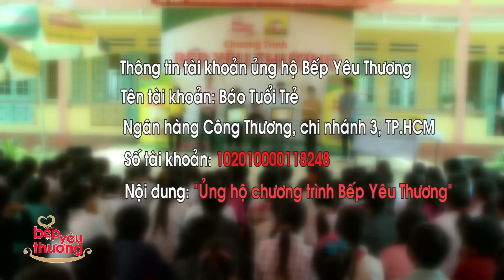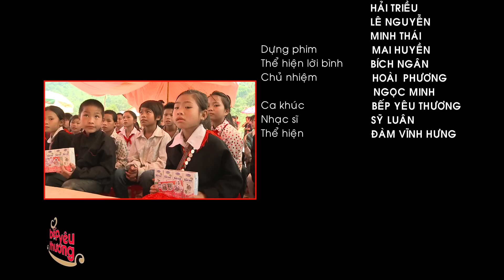Tập 42 - Bếp Yêu Thương 2014 - Bếp ăn từ thiện Trường tiểu học & trung học Suối Quyền, Yên Bái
Tập 42 - Bếp Yêu Thương 2014 - Bếp ăn từ thiện Trường tiểu học & trung học Suối Quyền, Yên Bái - Phát sóng: 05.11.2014 - Khách mời: MC Phan Anh

★ Mọi thông tin chia sẻ, đóng góp, ủng hộ cho bếp ăn xin vui lòng liên lạc:
BẾP ĂN TỪ THIỆN TRƯỜNG TIỂU HỌC & TRUNG HỌC SUỐI QUYỀN
• Địa chỉ: Xã Suối Quyền, huyện Văn Chấn, tỉnh Yên Bái
• Đại diện bếp: Bùi Xuân Vinh
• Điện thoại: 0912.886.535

★ Tài khoản Bếp:
CMND: 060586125 cấp ngày 11/9/2013 tại CA.Yên Bái
Ngân hàng: Agribank, CN huyện Văn Chấn, tỉnh Yên Bái

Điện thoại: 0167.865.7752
[Cha ruột: em Lý Tòn Lai]

★ Tài khoản Nhân vật thụ hưởng:
[Chuyển tiền mặt]
Người thụ hưởng: Lý Tiến Tài
CMND: 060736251 cấp ngày 20/6/2002 tại CA.Yên Bái
Ngân hàng: Agribank, CN huyện Văn Chấn, Yên Bái

THÔNG TIN ĐÓNG GÓP, ỦNG HỘ CHƯƠNG TRÌNH BẾP YÊU THƯƠNG

Quý khán giả có thể ủng hộ bằng cách chuyển tiền vào số tài khoản Báo Tuổi Trẻ

★ Số tài khoản nhận đóng góp bằng VND: 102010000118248
Ngân hàng công thương -- Chi nhánh 3, TP.HCM (VIETIN BANK, Branch No.3, Ho Chi Minh City)
Chủ tài khoản: Báo Tuổi Trẻ

★ Số tài khoản nhận đóng góp bằng ngoại tệ:
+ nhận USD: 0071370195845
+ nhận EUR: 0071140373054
Tại Ngân hàng Vietcombank - Ho Chi Minh City Branch, TP.HCM
Chủ tài khoản: Báo Tuổi Trẻ (Tuoi Tre Newspaper)
Swift code: BFTVVNVX007

Vui lòng ghi rõ nội dung: "Ủng hộ chương trình Bếp Yêu Thương, gửi đến..." (Nếu anh/chị gửi trực tiếp cho Bếp hoặc Nhân vật đặc biệt nào thì anh/chị vui lòng ghi rõ).